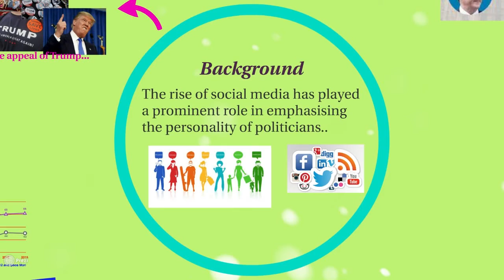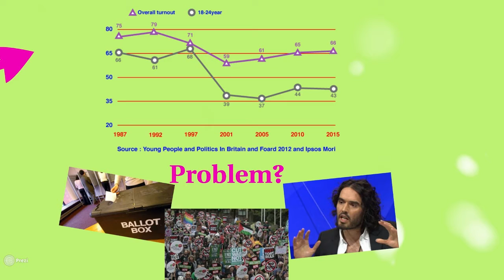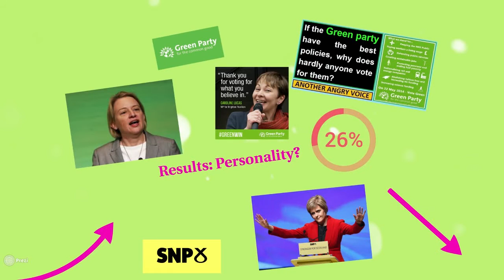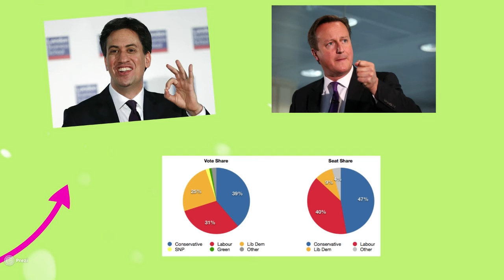Personality vs Policy: Which was more Influential for 18-24 year olds in the 2015 General Election?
Pair 2004 video.
Images were sourced from gettyimages.co.uk.
Starring: Maddy Ell
Written by: Maddy Ell, Kieran Hyland, Leon Yemoh, William Brinsley, Alexandra Deuchars, Leia Bagge and Luke Smith.
Edited by: Josef Nickerson and Maddy Ell.
We would like to extend special thanks to Josef Nickerson for giving his time and helping edit the video.
Category: Politics, Education, Research Project.